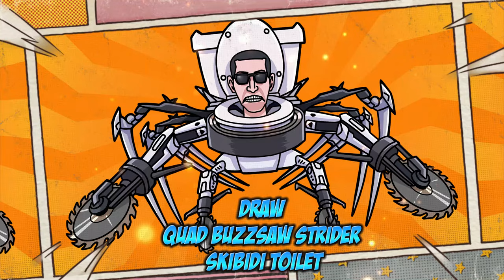Cara Menggambar Quad Buzzsaw Strider Skibidi Toilet episode 73 part 1 | easy drawing tutorial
Cara Menggambar Quad Buzzsaw Strider Skibidi Toilet episode 73 part 1 | easy drawing tutorial step by step

The Quad-Buzzsaw Strider Skibidi Toilet is a Skibidi Toilet variant that appears in Episode 73. He fought the POV-Cameraman and was able to survive getting his eyes poked. He was hit with the spikey Plunger multiple times after his eyes were shot by the Bolt Rifles. After he was hit with the spikey Plunger, 2 Toilet Paper Grenades were thrown into his toilet and then he blew up after screaming.

The Juggernaut Astro Toilet is a cataclysmically powerful Astro Toilet that appeared in Episode 72, saving the Detainer Astro Toilet from being finished off by the G-Toilet. He is equipped with a powerful EMP Shockwave Cannon on his right arm and a hexagonal-styled energy shield on his left arm, as well as several other features and weapons.